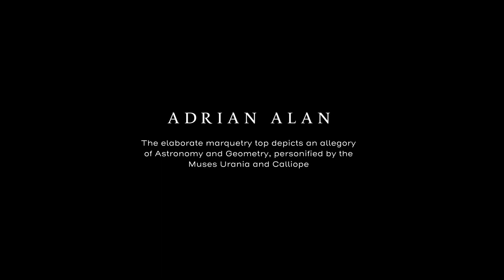‘Table des Muses’ - By Beurdeley, After The Model By Jean-Henri Riesener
‘Table des Muses’
A Louis XVI Style Gilt-Bronze Mounted Marquetry Centre Table
By Emmanuel-Alfred (Dit Alfred II) Beurdeley, After The Model By Jean-Henri Riesener.

 Stamped ‘A BEURDELEY A PARIS’

The elaborate marquetry top depicts an allegory of Astronomy and Geometry, personified by the Muses Urania and Calliope holding a telescope and a pair of compasses, sitting beside an armillary sphere. The border is richly veneered with paterae and acanthus scrollwork. The frieze has charmingly detailed marquetry panels with putti playing with scientific instruments. The front with a frieze three-quarter draw and quarter secret sprung drawer. The octagonal tapering legs with acanthus cast sabots.

This table by Beurdeley is a superb replica of the famous royal example supplied by Jean-Henri Riesener in 1771 for Louis XVI and now on display at the Petit Trianon at Versailles.

France. Circa 1880.